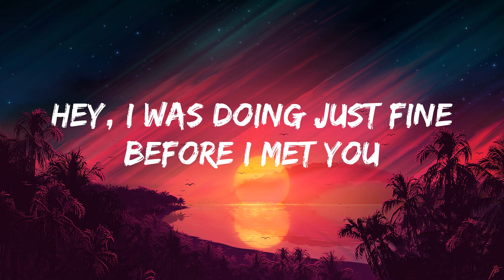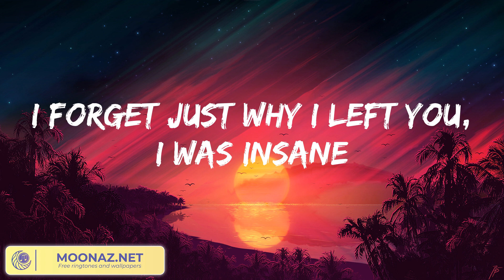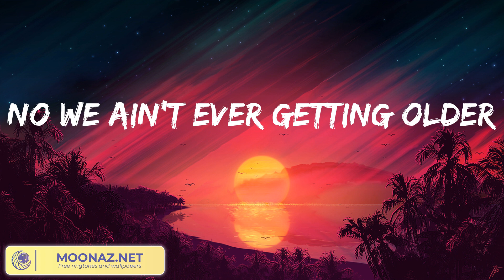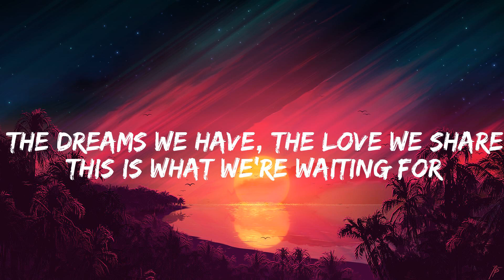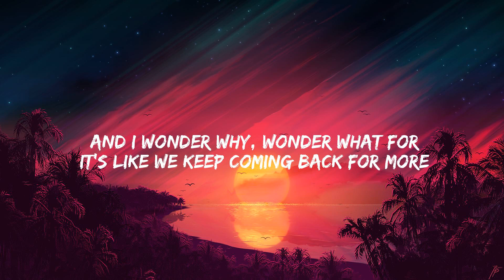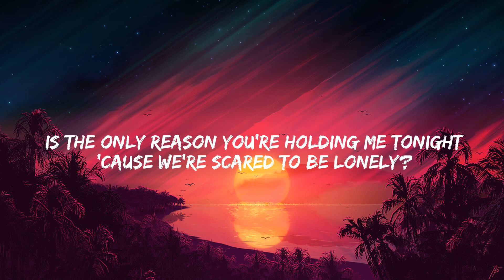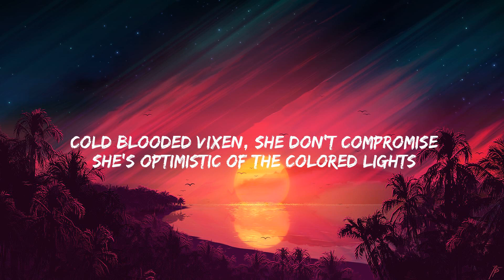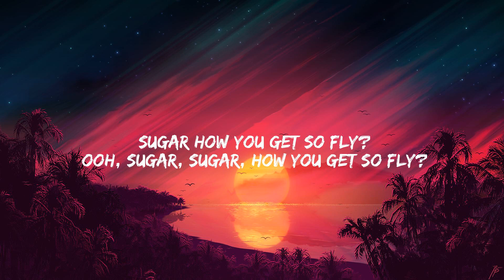The Chainsmokers Closer (Lyrics) Dynoro In My Mind, Martin Garrix...